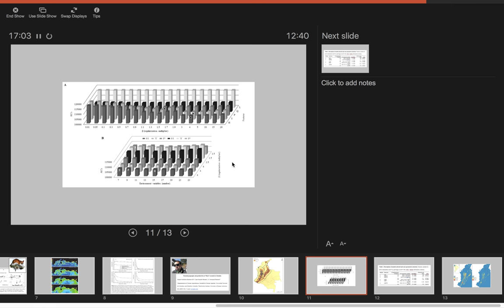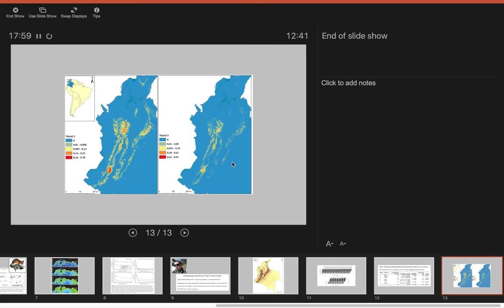Curso Modelage de Nicho Avanzado - INECOL - Julio 2017 - 4b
Ejemplos de Seleccion de Modelos (Town Peterson)